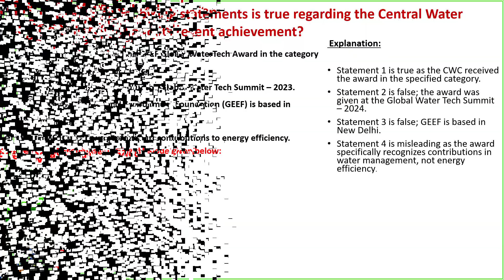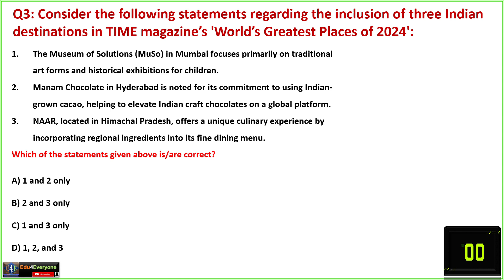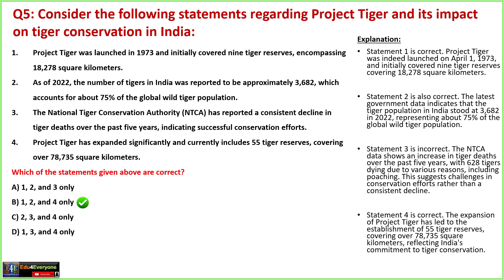31 July 2024 currentaffairs MCQs#odisha_current_affairs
31 July 2024 Current Affairs MCQs | Odisha Current Affairs | For All competitiveexams|OSSC|OSSSC|OPSC|BANK|RAILWAY|UPSC|POLICE|ARMY

This video contains important current affairs of 31 july 2024 of the following topics,
1-Central Water Commission (CWC) and its recent achievement?
2-National Education Policy (NEP) 2020 and its recent developments?

3-Inclusion of Indian destinations in TIME magazine’s 'World’s Greatest Places of 2024?

4-Project Tiger and its impact on tiger conservation in India?

5-India’s anti-dumping and tariff measures in 2023

6-Who won the presidential election in Venezuela announced by the National Electoral Council (CNE) on July 29?